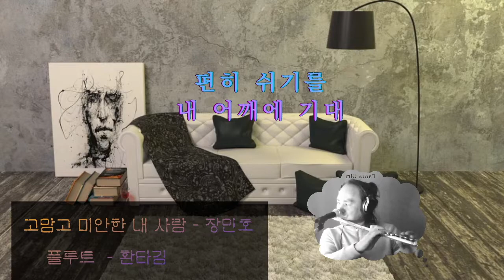플루트 /고맙고 미안안 내사람 -장민호